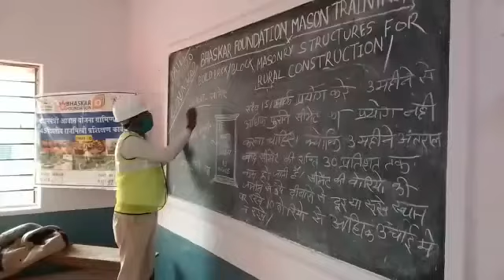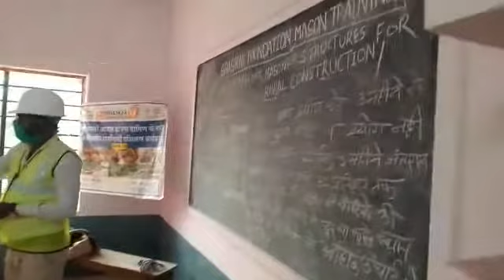सीमेंट की पहचान करना (Identifying Cement.)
rural Mason training by Bhaskar Foundation Bihar